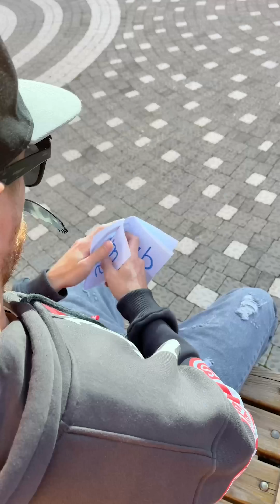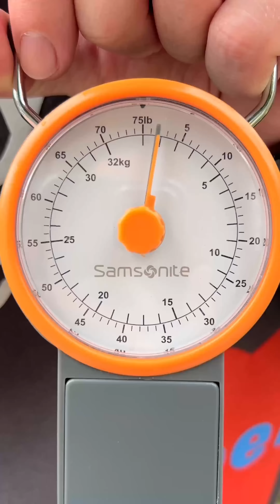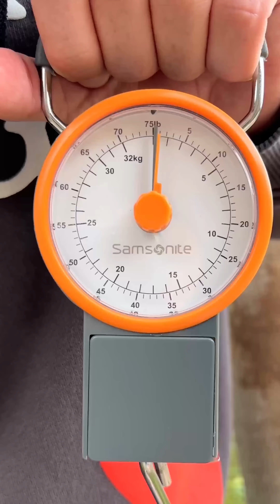Must Watch Very Special Funny Video 😂 Marta and Rustam funny video 2022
We are  MARTA & RUSTAM and we are creators and producers known as Khamitovy.

Check out all of our youtube videos with exciting new comedy, skits, vlogs, and more.